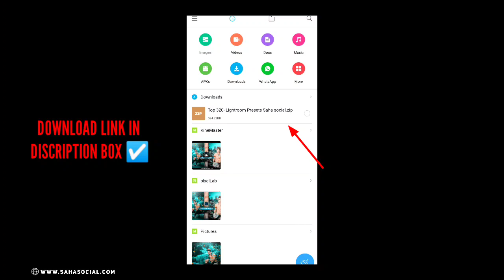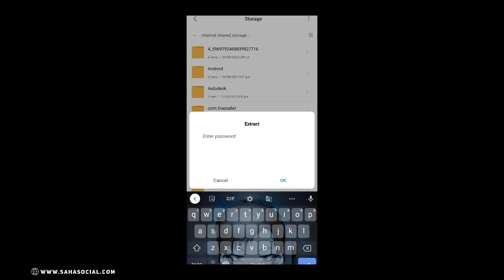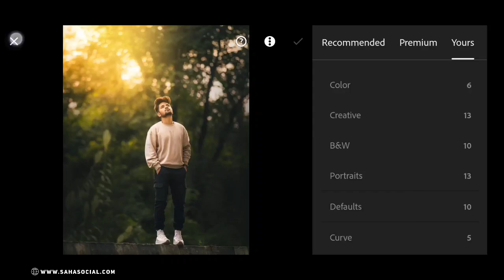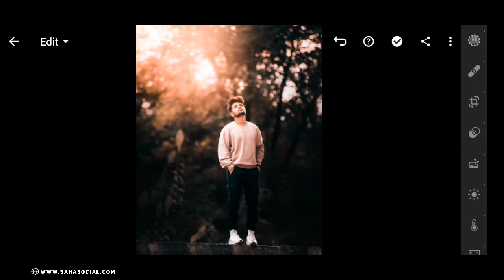Lightroom Top 320+ Xmp Presets|Best Adobe Lightroom Presets - Saha Social Presets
Is Video Me Maine Apko Photo Editing Krna Sikhaya hai Ki aap apne Photo Ko Ek Click Me Kese Edit Kar Skte Ho.

⚠️नोट 👇🏻

• Presets पे Password लगी हुई है |
• Password चार अंक मे है |
• Video को अगर कही से Skip करते हो, तो अपको Video को फिर से देखना पड़ सकता है, इसलिए Video पूरा देखे.

Presets Collection From ➤   PRESETS STOCK

▶  Helpful Video:-